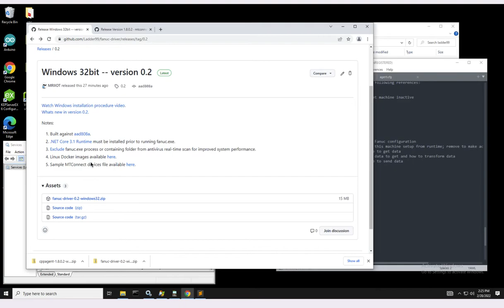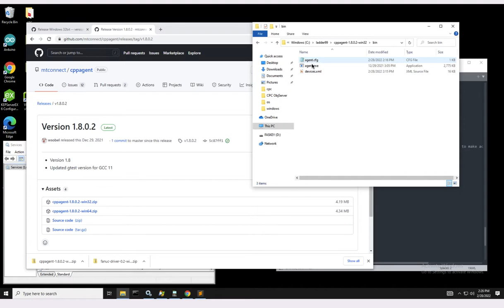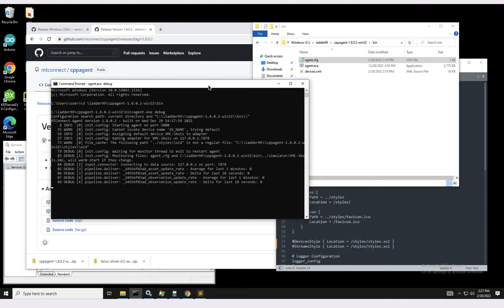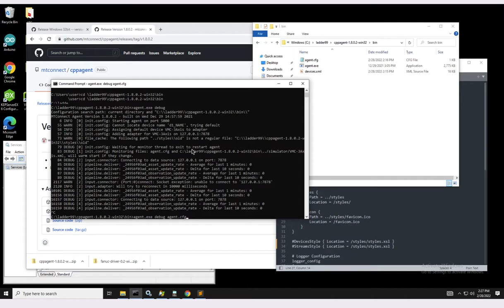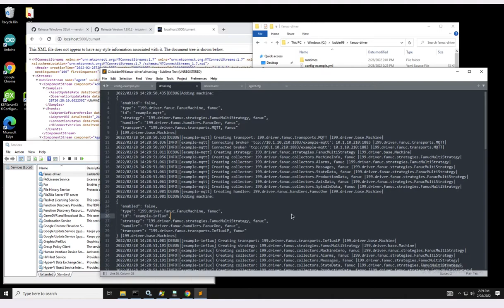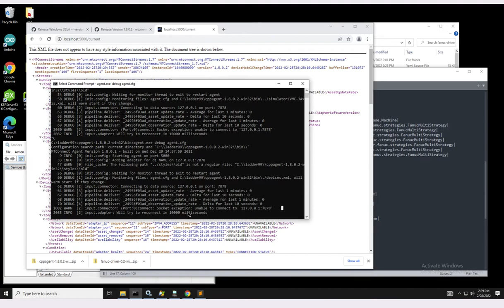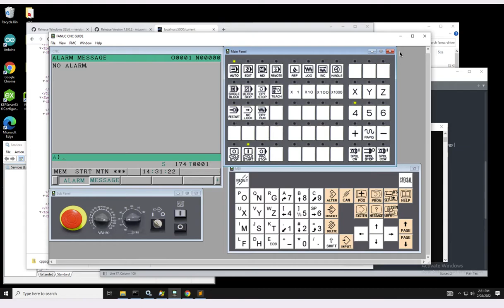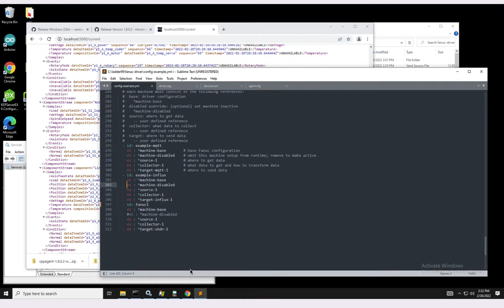Fanuc-Driver -- Version 0.2 Changes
Version 0.2 Changes.